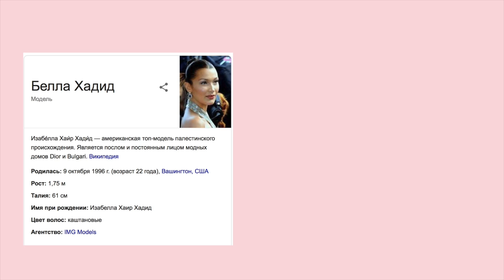СЕКРЕТ МАКИЯЖА BELLA HADID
• Clinique iD крем
• CC крем Stellary (302) продается экслюзивно в Магнит косметик• консилер erborian touch pen ( Clair)
• strong bling (жидкий хайлайтер-база) beautydrugs
• пудра innisfree no - sebum blur powder
• румяна - скульптор (taupe)
• карандаш для бровей bourjois ( 003 brun)
• хайлайтер lasplash
• карандаш для губ just 303
• помада sergey naumov ( baroque rose)

шугаринг покупки вещей l Фавориты месяца депиляция как отбелить зубы отбеливание зубов макияж прическа жизнь влог рецепты aliexpress покупки одежды конкурс бюджетная косметика уход за волосами уход за лицом упражнения как накачать попу Как отрастить ресницы широкие брови массаж лица Как убрать второй подбородок семья фигура как набрать подписчиков редактирование фото андрей петров instаgram  пп мои упражнения бег заказы из китая макияж instаgram makeup tutorial diy что в моем iphone рецепты лапша WOK влог Vlog сша россия украина америка фото прическа  маска голивудский макияж маргарита мурадова макияж звезд / лайфхаки большая грудь странные бьюти быть красивой ухоженной элегантной лайфхаки как одеваться дешево шопинг  Darya Key swish как стать ким кардашьян 2017 patrick starr nikkie tutorials  KIM KARDASHIAN WESTС  брови за 5 минут Updated Eyebrow Routine | Instagram Eyebrows Tutorial | Step by Step Eyebrow Routine как отрастить брови прямые брови макияж для карих глаз коррекция бровей микроблейдинг как сделать брови как накрасить брови елизавета мадрид оформление бровей мои брови как сделать красивые ухоженные брови сбрила брови макияж вечерний свадебный дневной  makeup до после преображение Гоар Аветисян трансформация hype camp зачем я это носила swasty ji red autumn